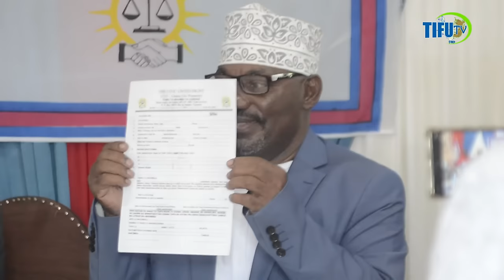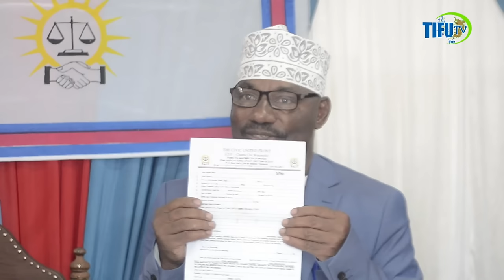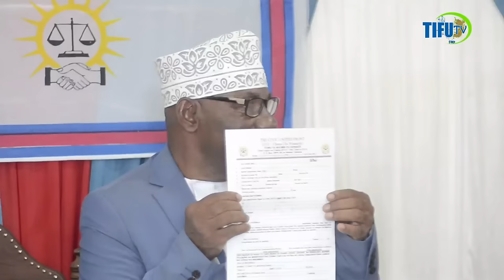LIPUMBA ANAKIKABIDHI CUF KWA WENYEWE WAZANZIBAR HAMAD MASOUD WASHAKUBALIANA HATA ACT ATAKUJA